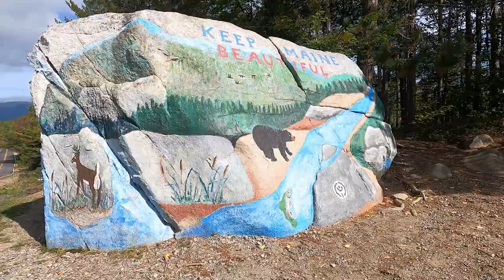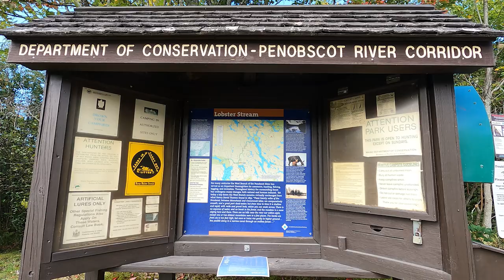64 Yrs in The North Maine Woods: Canoeing and Camping on the West Branch of the Penobscot River 1/2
Canoeing and Camping on the West Branch of the Penobscot River.
Donnie and I go for a canoe and camping trip on the upper West Branch of the Penobscot River above Lobster Lake and Seboomak Lake, below Chesuncook Lake and Ripogenus Dam.
It's Donnies 64th year recreating in the North Maine Woods.
Its cast and blast week in Maine. Salmon fishing with a fly rod and partridge hunting season is open too.
We bring a metal detector to search for treasures in the wilderness at the old long forgotten and regrown logging camps and logging farms.
Two part series.
Donnie talks about how he was indoctrinated into the North Maine Woods by his mentor Al and introduces me to their ways.